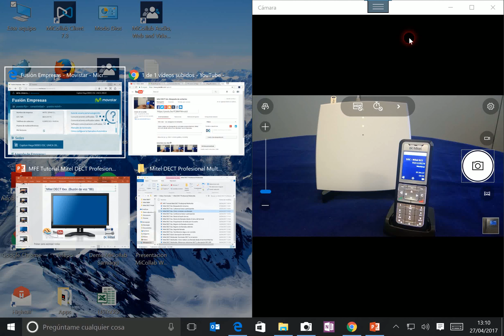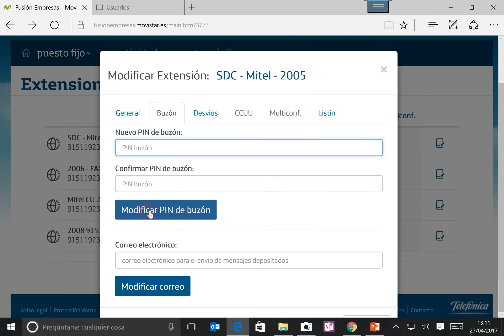Mitel DECT 6xx. Acceso al buzón de voz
Cómo acceder al buzón de voz desde los terminales Mitel DECT 6xx, dentro del servicio Movistar Fusión Empresas.